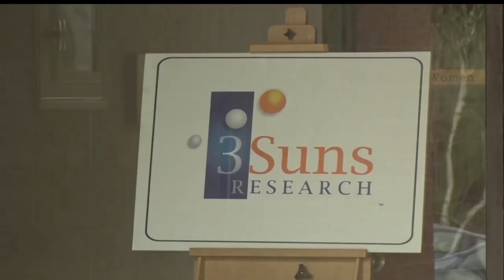TrekNorth Charter School Looks To Expand